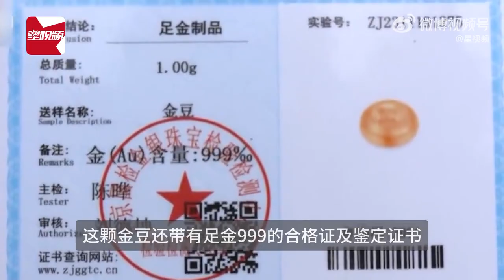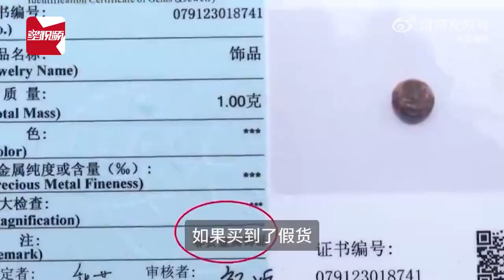小伙淘宝百亿补贴买金豆火烧后变黑，店铺拒假一赔十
近日，江西南昌。小侯在一家名为“老字号周大福金豆”的淘宝网店花398元购买了一颗一克重的金豆，除了看中价钱实惠，他还注意到，商家参与了淘宝的百亿补贴，感觉都是正品保障。收货后小侯发现，这颗金豆还带有足金999的合格证及鉴定证书，于是又立即花1843元下单买了5颗一克重的金豆，仔细一算一克就有87块的差价，小侯本以为是薅到了羊毛，买到了低于市场价的黄金，结果来到珠宝店想验一下金豆的真假，用火一烧就变黑了，这才发现自己被骗了。随后小侯拿去鉴定，结果显示非贵金属。 小侯发现，商家寄来的鉴定证书显示，鉴定机构为中京国检金银珠宝检验检测中心，但网络查询发现，仅有一个同名不同字的机构存在。而这家周大福金豆店，也已经清空了橱窗，此外商家同意了小侯的退款申请，将398元及1843元两笔购物款原路返还。但小侯表示：自己购买的是淘宝百亿补贴的商品，根据平台规则要给予假一赔十的补偿，这时淘宝客服却以小侯的订单已经完成退款为由，拒绝为小侯售后，而小侯当初申请退款也是客服建议的。